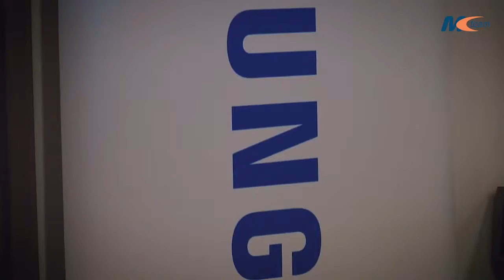Montaż przed szkoleniem I MC Team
Kompleksowe przygotowania przed szkoleniem dla naszego Klienta.